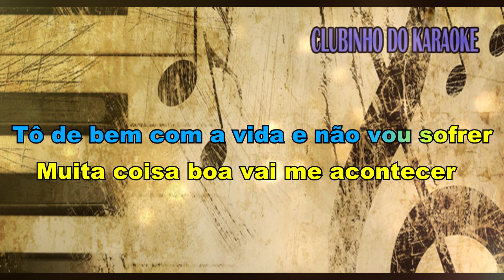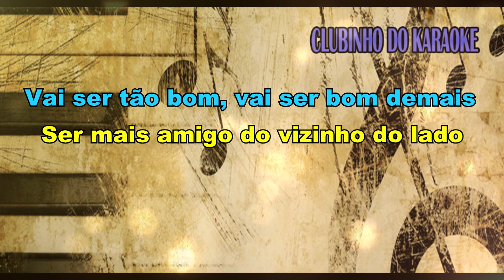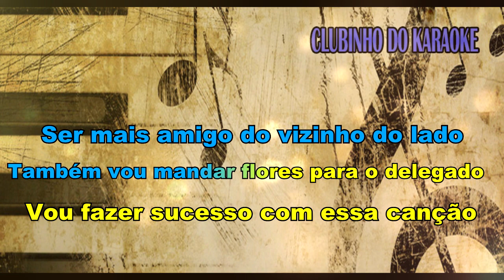Tô caindo fora - Chico Pessoa - Karaokê